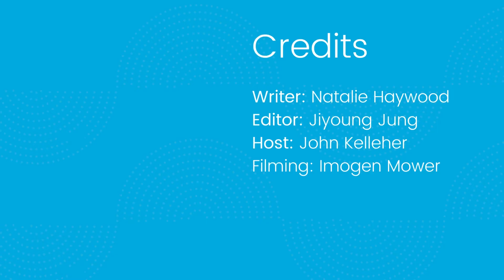Mozilla and Meta are working together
Mozilla and Meta are collaborating on an Interoperable Privacy Attribution solution to help protect the privacy of users.